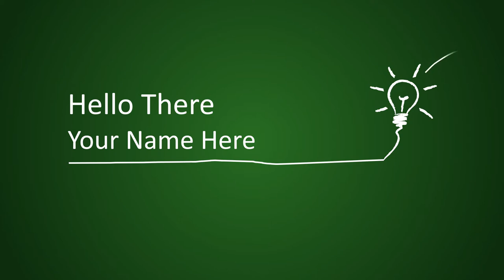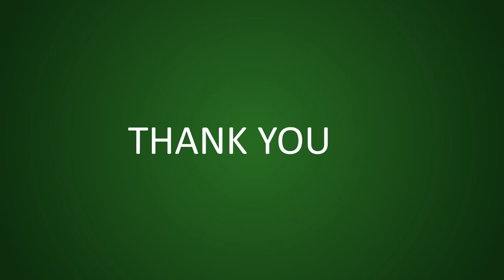Jasa Produksi Video Pemasaran Produk Konvensional, Hasil Bumi dll ; Hub Kami di Donggala